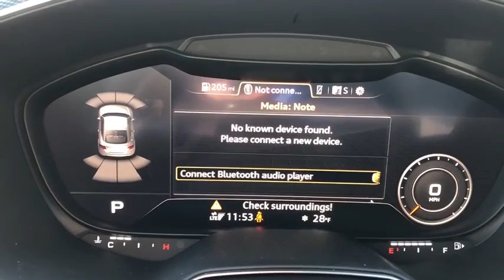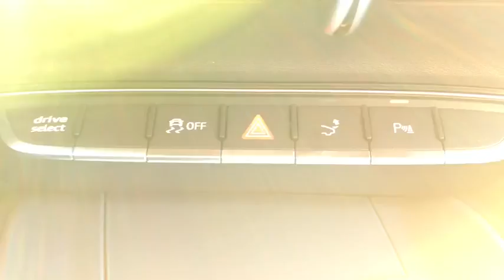2017 Audi TTS Yorktown, Putnam County, Westchester, Dutchess County, Orange County, CT 25343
I know that sometimes I take some liberties with my stories. And on very very very rare occasions, I kinda sorta schmooze about a car. I even tell some funny stories if I do say so myself. But not with this TTS Quattro sports coupe. This is the performance sports coupe.Right now it's -4 degrees in beautiful downtown Mohegan Lake with a wind chill factor of -22,..and still we bought this Audi TTS... WHY? Well maybe we're brain-numb. maybe we're crazy, or.. maybe just maybe, we're onto something.There are zero... as in no Audi TTS coupes anywhere. We just received our allocation for 2018.. 2 TT's and no TT's... Then how 'bout the window sticker $59,730. how 'bout this is an all-wheel drive sportscoupe you can A-- drive 365..24/7.. B- you can actually afford.So forgive the statement..it's a no-brainer, because we can use all the brain cells we've got and more. Silver with gray leather sport seats with the Bentley Diamond Stitched seats... awesome,. power everything, navigation, backup camera, Black Optic package, Bang and Olufsen sound, even red brake calipers. Simply a stunning look. If that isn't enough to seal the deal, we're including Audi Certification at $47,995. If you ever ever ever wanted a true sports car, how can you NOT buy this car? In fact when we saw it from our friends at Audi and discovered that MR. BIG drove this at Audi, we asked our selves the same thing... And one day the thermometer will get over Zero.